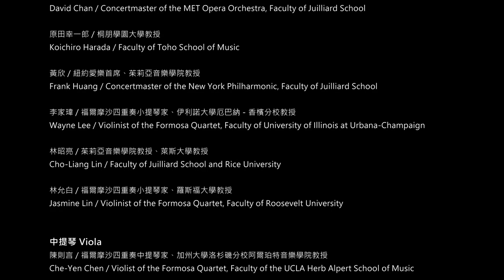Come to TMAF and Be With Us! 報名即將開始！加入TMAF與我們同在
【Application for the 2021 TMAF starts on January 15! 】
Application for the 3rd Taipei Music Academy & Festival starts on January 15, 2021!
I want to send my greetings to everyone who is interested in music and pursuing the highest degree of advancement in music training. I hope you will join us in this festive and intensive, and finally, inspiring music making process in 2021. ─　Cho-Liang Lin, Artistic Director of TMAF
TMAF 2021 Faculty
※　Conductor
Leonard Slatkin
※　Ensemble
Formosa Quartet
※　Violin
David Chan / Concertmaster of the MET Opera Orchestra, Faculty of Juilliard School
Koichiro Harada / Faculty of Toho School of Music
Frank Huang / Concertmaster of the New York Philharmonic, Faculty of Juilliard School
Wayne Lee / Violinist of the Formosa Quartet, Faculty of University of Illinois at Urbana-Champaign
Cho-Liang Lin / Faculty of Juilliard School and Rice University
Jasmine Lin / Violinist of the Formosa Quartet, Faculty of Roosevelt University
※　Viola
Che-Yen Chen / Violist of the Formosa Quartet, Faculty of the UCLA Herb Alpert School of Music
Hsin-Yun Huang / Faculty of Curtis Institute and Juilliard School
※　Cello
Deborah Pae / Cellist of the Formosa Quartet, Faculty of Eastern Michigan University
John Sharp / Principal Cello of the Chicago Symphony Orchestra
※　Double Bass
Peter Lloyd / Faculty of Colburn School
※　Flute
Emily Beynon / Principal Flute of the Royal Concertgebouw Orchestra
※　Oboe
Gordon Hunt / Faculty of Guildhall School of Music and Drama
※　Clarinet
John Bruce Yeh / Assistant Principal Clarinet of the Chicago Symphony Orchestra
※　Bassoon
Jin Min Zhang / Faculty of Yong Siew Toh Conservatory
※　Horn
Erik Ralske / Principal Horn of the MET Opera Orchestra
※　Trumpet
David Washburn / Principal Trumpet of the Los Angeles Chamber Orchestra

【報名即將開始！加入TMAF與我們同在】
「我想向所有對音樂感興趣，以及追求最高水平音樂培訓的愛樂者致以問候，希望您能在2021年加入我們，一起參與這個歡樂、密集並振奮人心的旅程！」─　TMAF 音樂總監林昭亮
TMAF 2021 師資
※　指揮
雷歐納．史拉特金
※　室內樂
福爾摩沙四重奏
※　小提琴
詹曉昀 / 紐約大都會歌劇院管弦樂團首席、茱莉亞音樂學院教授
原田幸一郎 / 桐朋學園大學教授
黃欣 / 紐約愛樂首席、茱莉亞音樂學院教授
李家瑋 / 福爾摩沙四重奏小提琴家、伊利諾大學厄巴納－香檳分校教授
林昭亮 / 茱莉亞音樂學院教授、萊斯大學教授
林允白 / 福爾摩沙四重奏小提琴家、羅斯福大學教授
※　中提琴
陳則言 / 福爾摩沙四重奏中提琴家、加州大學洛杉磯分校阿爾珀特音樂學院教授
黃心芸 / 柯蒂斯音樂學院教授、茱莉亞音樂學院教授
※　大提琴
黛博拉．裴 / 福爾摩沙四重奏大提琴家、東密西根大學教授
約翰．夏普 / 芝加哥交響樂團大提琴首席
※　低音提琴
彼得．洛依德 / 柯爾本音樂學院教授
※　長笛
艾蜜莉．貝儂 / 阿姆斯特丹皇家大會堂管弦樂團長笛首席
雙簧管
戈登．杭特 / 英國市政廳音樂及戲劇學院雙簧管教授
※　單簧管
葉強 / 芝加哥交響樂團單簧管副首席
※　低音管
張晉民 / 新加坡楊秀桃音樂學院教授
※　法國號
艾瑞克．洛斯基 / 紐約大都會歌劇院法國號首席
※　小號
大衛．瓦許本 / 洛杉磯室內樂團小號首席
2021第三屆台北大師星秀音樂節，於2021年1月15日正式啟動報名！